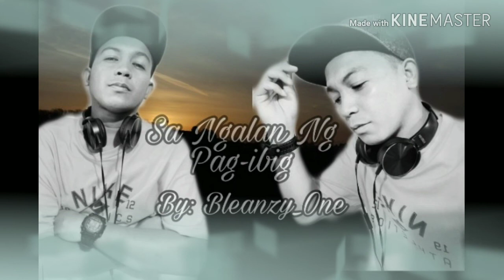Sa Ngalan Ng Pag_ibig (Bleanzy_One)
Sa ngalan ng pagibig talaga ay minsan talo tayo.